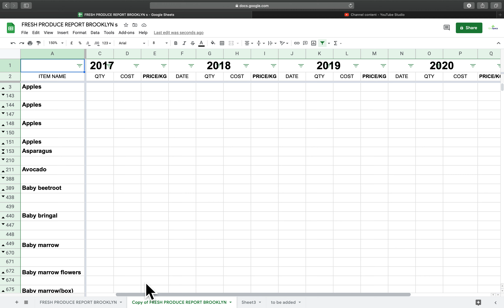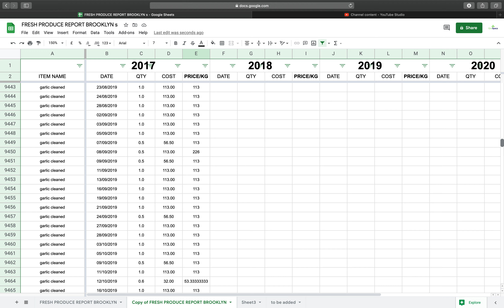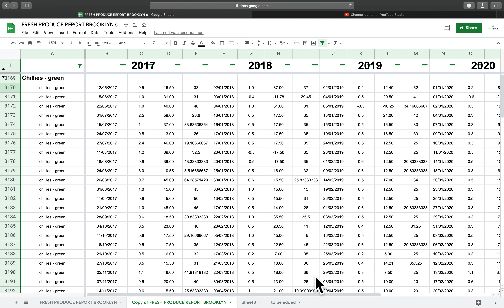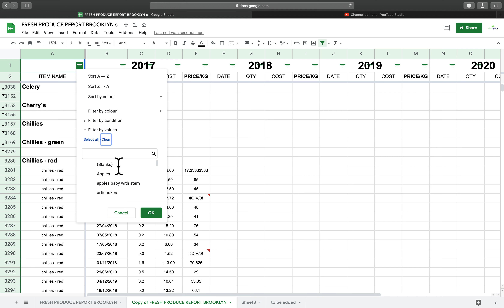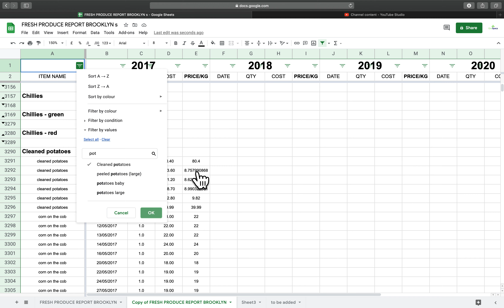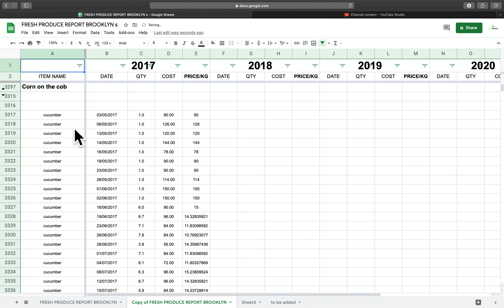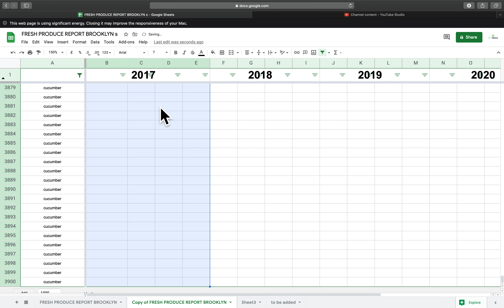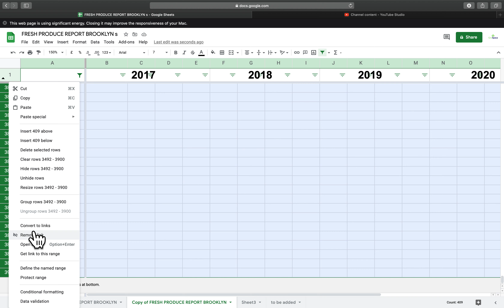Data Analytics 6